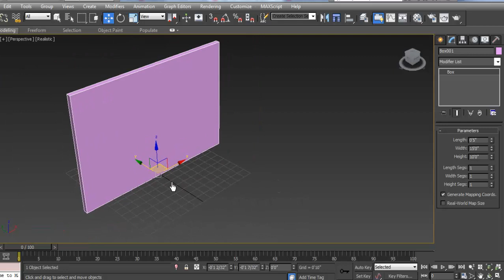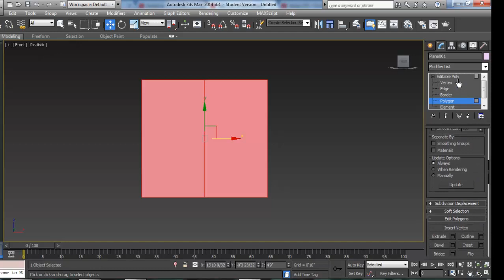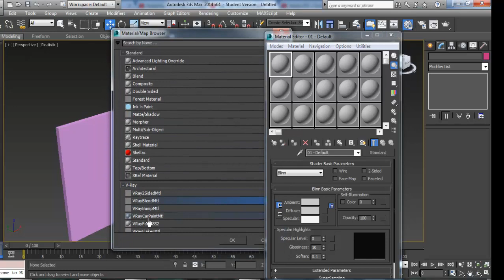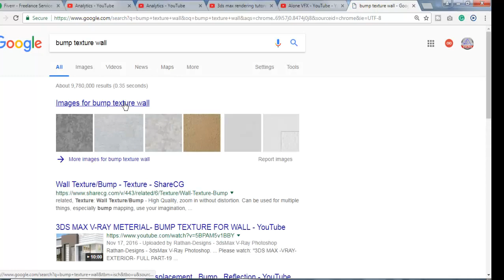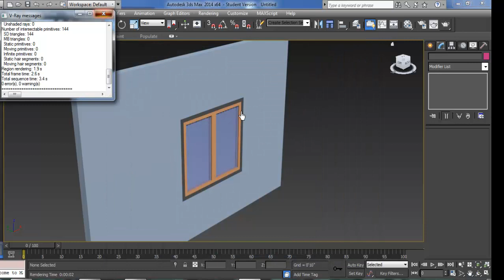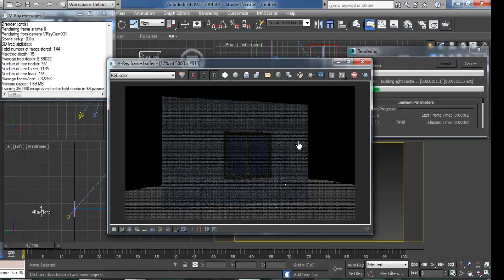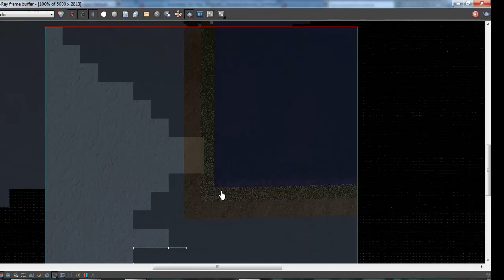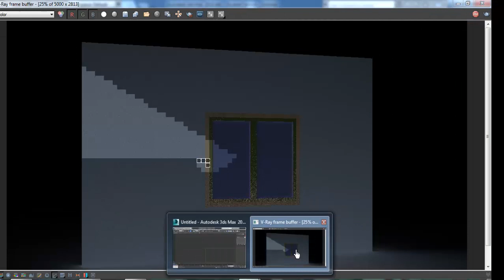3Ds max tutorial / window modeling / 3ds max vray tutorial / 3ds max wall modeling tutorial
3Ds max tutorial / window modeling / 3ds  max vray tutorial / 3ds max wall modeling tutorial